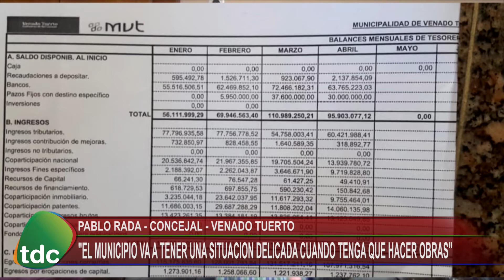RADA SITUACION ECONOMICA